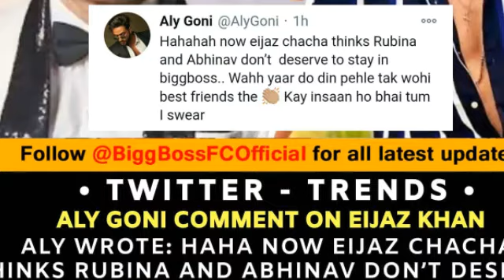AlyGoni ne Eijaz khan ko lgai fatkar,kaha Rubina Ko Dhoka diya hai palty Insan Ne,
Mastermindvikas,
Jokar Card ,
bigg Boss,
superpower,
AbhinavShukla,
Arshi Khan,
Manu punjabi,
JASMEEBHASEEN,